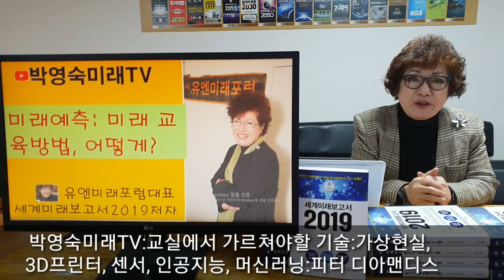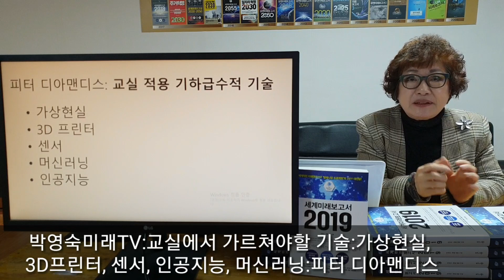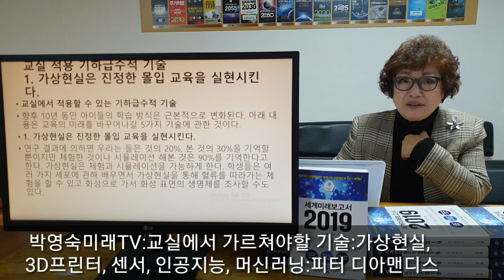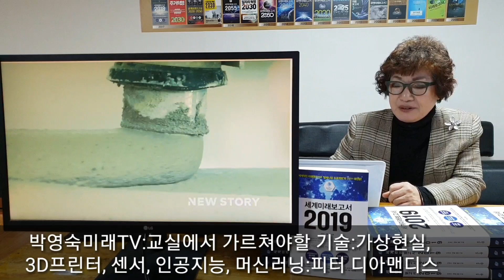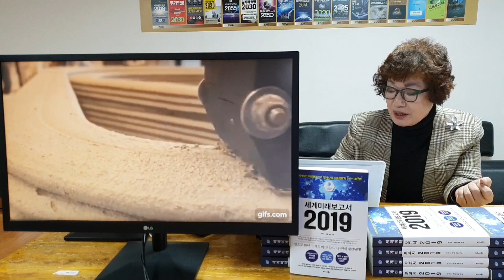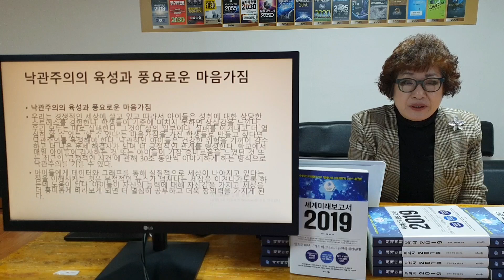[박영숙미래TV]미래인재교육. 교실에서 가르쳐야 할 기술.가상현실, 3d프린터. 인공지능, 머신러닝, 센서 등..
[박영숙미래TV]미래인재교육. 교실에서 가르쳐야 할 기술.가상현실, 3d프린터. 인공지능, 머신러닝, 센서 등. 이제는 이론, 지식, 정보는 대부분 거꾸로교실로 학생 스스로 찾아 배운다. 교사는 교실에서 3D프린터로 물건을 프린트 사는 메이커를 만든다. 인공지능, 로봇이 교실에서 학생들과 더 많은 실험을 하고. 다양한 센서를 교실에 심어 데이터 분석을 배우고, 머신러닝 키트로 서비스 개발도 해본다. 예전에 컴퓨터는 어려웠지만 지금은 모두가 한다. 승사트폰을 할머니도 다 이용한다. 기술은 점점 더 배우기 쉬워진다.

유투브방송 [박영숙미래TV]: (사)유엔미래포럼은 후원 기업, 국가기관 기구 등에게 [맞춤미래예측보고서],  미래부상산업, 기술보고서 등을 작성해주거나 관련 상담서비스를 제공한다.
(사)유엔미래포럼의 미래예측 진단, 조언상담 프로젝트
후원구좌: SC제일은행 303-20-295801 (사)유엔미래포럼

(사)유엔미래포럼은 66개국에 지부를 둔 Millennium Project의 한국지부로 미래예측싱크탱크이다. 유엔미래포럼대표 박영숙은 현재 Millennium Project, OpenCog, Artificial General Intelligence Association, SingularityNet, TechCast Global, Davinci Institute, EU Blockchain Hub, Global BlockchainAI Council, Korean Blockchain Association, Gyungbuk Blockchain Special Committee, Swytch token, Momentum Protocol, WAAM token 등 글로벌미래예측, 블록체인AI 연구기구, 기관, 기업의 한국대표를 지낸다.

20년간 영국정부, 10년간 호주정부 수석보좌관 역임, 미래사업아이템,  글로벌네트워크 보유, 미래예측관련 많은 정보와 지식을 함께 나누고 있다. 현재 연대에서 미래예측강의 중이며 기업, 기관에서도 미래예측 강의를 한다.
미래예측 서비스를 제공, 보고서 작성, 강의가능.
* 후원액수는 금액에 상관없이 가능합니다.